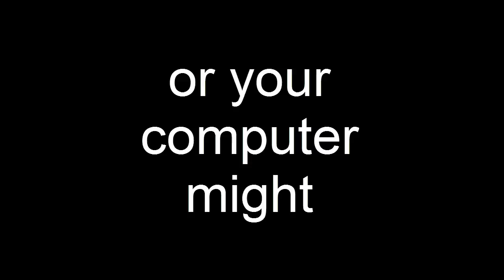PHP Developer Boston - Professional PHP Development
Searching for PHP Developer Boston ?

In the recent times almost all the businesses have started hiring outsourced professionals for their work as it provides a lot many benefits like cost reduction, low maintenance, good quality work and many more. This is why hiring a dedicated PHP developer has become a popular trend and businesses of all sizes are using this to a very good effect. When you hire a PHP developer it not only helps you get good quality work but there are many other benefits that amount to a healthy growth of your business. Let's look at them in detail.

First and foremost is the input cost. The amount that you spend on a project is one of the most important factors for any business and you would want to keep it as low as possible. This important factor gets instant solution when you hire a dedicated PHP developer. These PHP developers are normally outsourced professionals that are hired for a project through various schemes depending upon the requirement of the client. They can be hired on daily, weekly or even monthly basis as per the size of the project and the allotted budget.

Secondly, when you hire PHP programmers you get discount on various other aspects like management and infrastructure etc as these programmers work for an outsourcing company that provides them with such basic requirements. All you have to do is hire them and pay them their allotter price, rest is taken care of by the outsourcing company. This again amounts for a reduction in cost and management hassles. On the top of that they work dedicatedly work for you and you can be the person in-charge looking over the development and progress of the project the way you like it.

All of these factors make a huge impact on developing your business. PHP has become one of the most widely used programming language these days because of its obvious benefits and when you use PHP for your websites and other projects then it in itself is a big plus point in business development. On the top of that hiring a dedicated PHP developer gives you the additional aforementioned provisions.

As the competition in the market is getting tougher by each passing day it has become imperative to be updated and be abreast with the latest trends. PHP, since it is an open source language, keeps evolving as per according to the technological advances and this again helps you maintaining a strong hold on the market by following the latest technical updates. Its open source community is highly active which brings in required changes and updates in a timely manner and all of them are quite beneficial for the users. So when you use PHP as your base programming language it gives you many advantages to create a business environment that is capable of facing the cut throat competition and coming out as a winner.

So if you want to be at the top of your performance and want your business to grow rapidly then hire PHP developer to avail numerous benefits and give your business a chance to be at its very best.